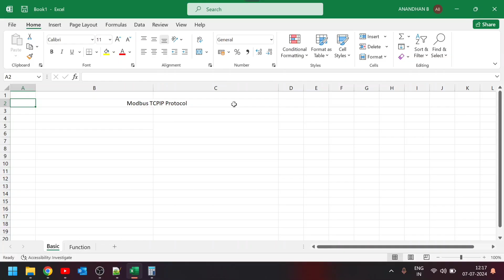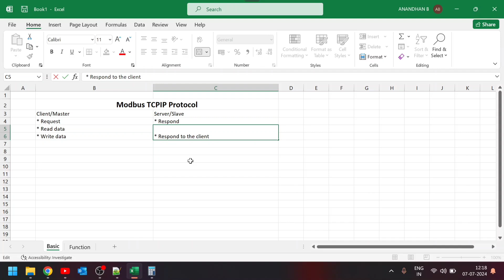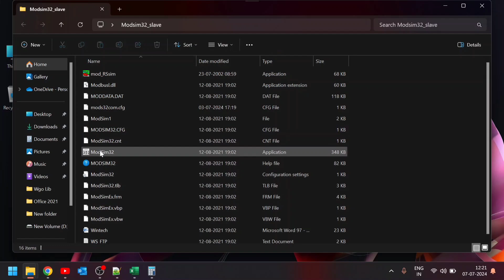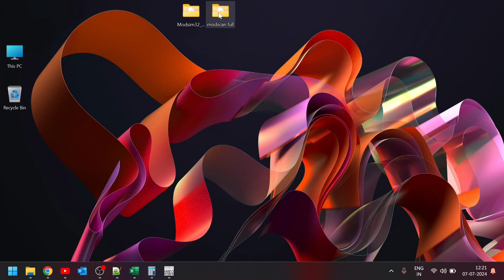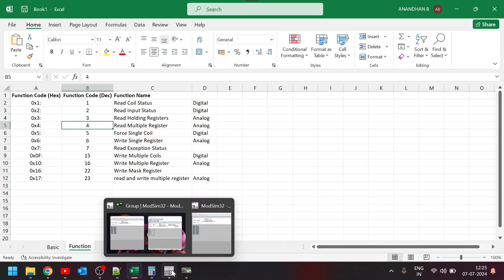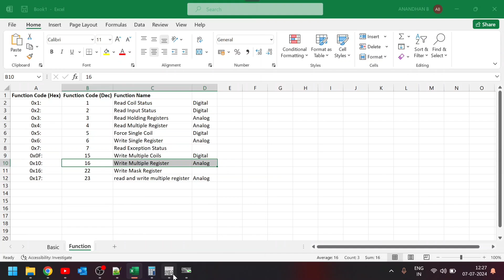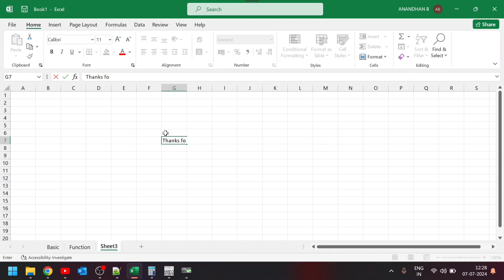Understanding Modbus TCP/IP Protocol in Tamil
This tutorial teaches you about Modbus Modbus TCP/IP communications as well as Modbus addressing, data structures, function codes are discussed.